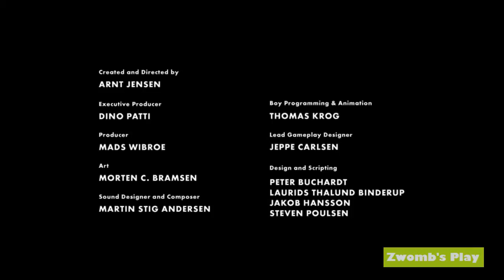Let's Play Limbo [German/HD/Blind/Epic] 12/12 - FINALE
Moin Moin und Hallo zu 'ner gepfegten Runde LIMBO! Gespielt wird mit 'nem Pad aber auf dem PC. Viel Spaß beim Zusehen, wenns gefällt knallt 'n Abo rein ;)